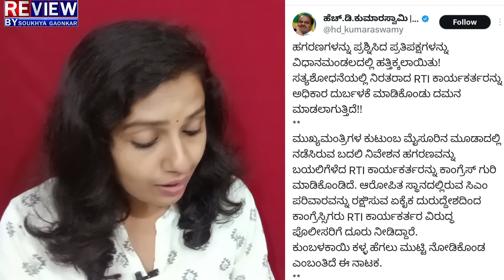Siddaramaiah:ಮುಡಾ ಕೇಸ್ ಗೆ ಹೊಸ ಟ್ವಿಸ್ಟ್!ಓಪನ್ ಚಾಲೆಂಜ್ ಹಾಕಿದ HDK! ಕೇಸ್ ಬಯಲಿಗೆಳೆದವರೇ ಲಾಕ್?